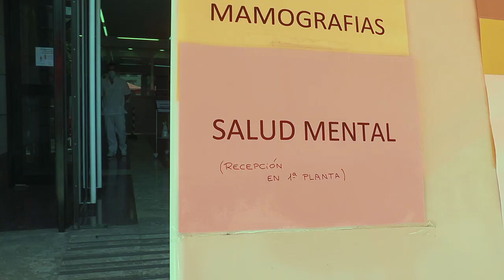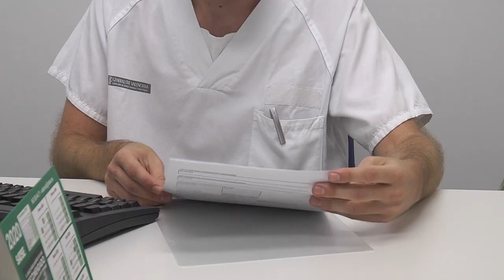Salud Mental explica qué es el Síndrome de la Cabaña | Cecova TV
El enfermero especialista en Salud Mental, Yvan Vidal, aclara las dudas sobre el fenómeno que se está produciendo después de la cuarentena y que se ha bautizado con el nombre de "Síndrome de la Cabaña". Mientras añade que no están teniendo lugar casos graves, ofrece una serie de consejos para hacer frente a ese sentimiento que puede traer consigo efectos negativos en la salud.